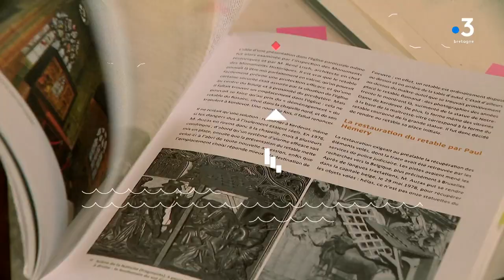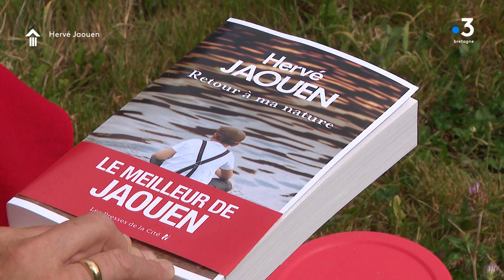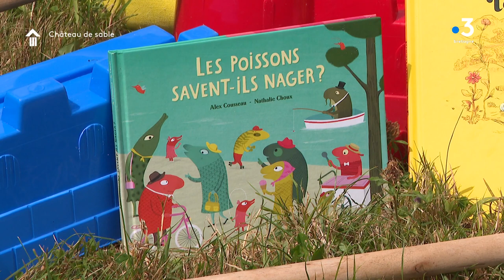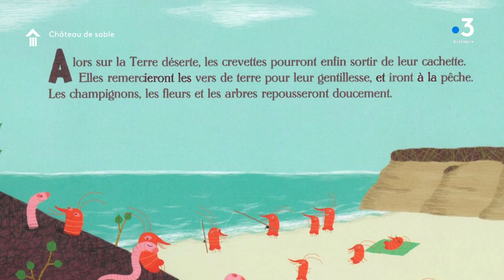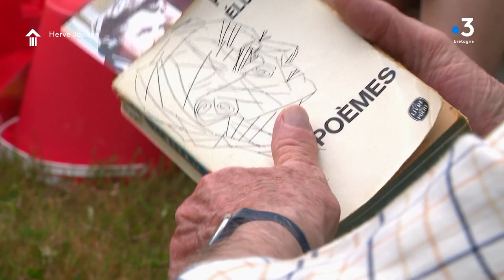La Cabine de Pages de Hervé Jaouen à Ergué-Gabéric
Dans l'émission littéraire estivale de France 3 Bretagne, la Cabine de Pages, Nathalie Rossignol part à la rencontre des auteurs de la région.

Hervé Jaouen reconnu comme un grand auteur du roman noir français publie cette fois une autobiographie de ces deux passions la pêche et la chasse: "Retour à ma nature" (Presses de la Cité)

avec le coup de coeur du libraire Timothée Bongrain de la Librairie Curieuse de St-Briac-sur-mer

équipe: Nathalie Rossignol
image: Guénolé Diguet
son Dominique Dallemagne
graphisme: Antoinette Grall
Montage: Florian Le Blanc